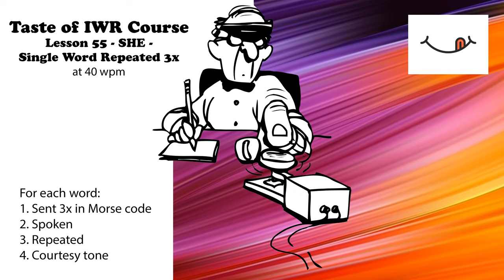Taste of IWR - Lesson 55 - She - Single Word Repeated